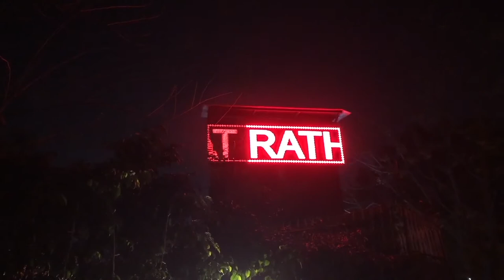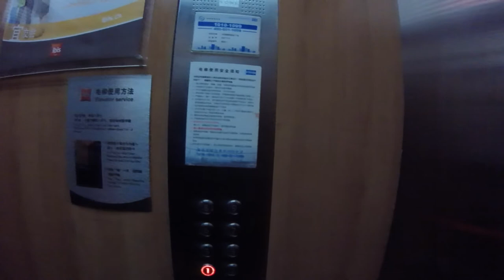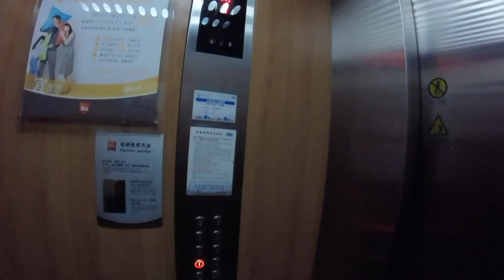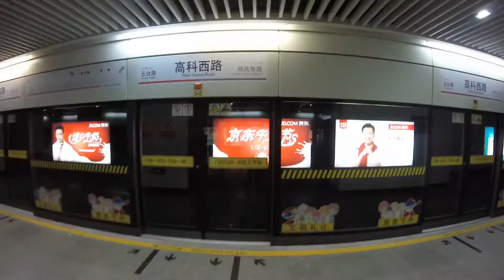Asked to leave a Tai Chi class in Shanghai!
Hey Guys

I'm now editing my month in China, which will be a mix of one shot filming and more edited videos dependant on the footage... Today I am en route to a Tai Chi class, when in Rome I thought and where better to do a Tai Chi class than my first day in Shanghai!

I am looking forward to once again travelling and shooting more 'one shot' video content to bring you all on this journey with me when Covid eases and allows for travel.

🙂 to get notifications of when videos are uploaded! Which is pretty much daily, give or take with the current virus situation.

Previously I was using Booking.com etc but it was a running theme for my time in India that many photos didn’t match the hotel being offered! Aaand you can avoid being in that situation by checking out my 1st night in India hotel nightmare here - The DIRTIEST Scam in India with a New Delhi Hotel!;

It's all about that SMACK! to get new video notifications! 🙂 XO

and...